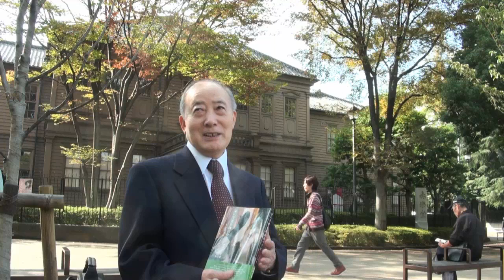クラシク・ニュース 音楽評論家野崎正俊の新刊図書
音楽評論家野崎正俊が新刊図書「オペラ黄金時代のプリマ・ドン」を出版社ハンナから出した。クラシック・ニュースで著書について聞いた。